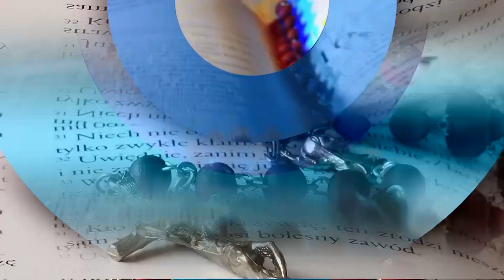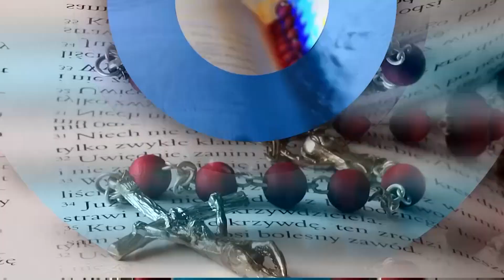Evangelio 27 de Noviembre 2023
Reflexión del Santo Evangelio, 27 de Noviembre 2023